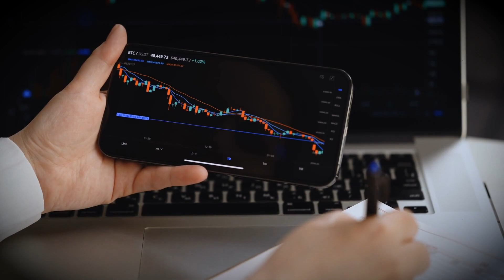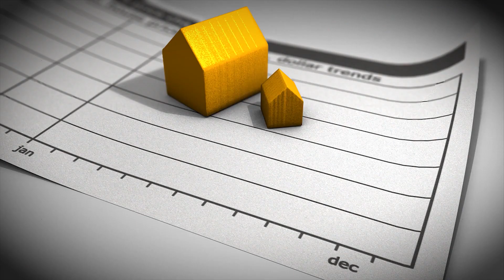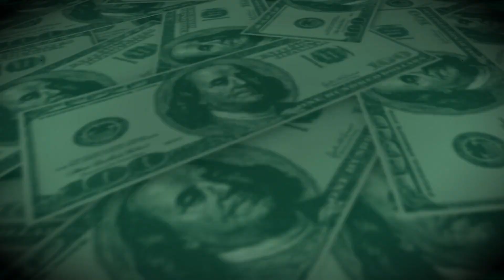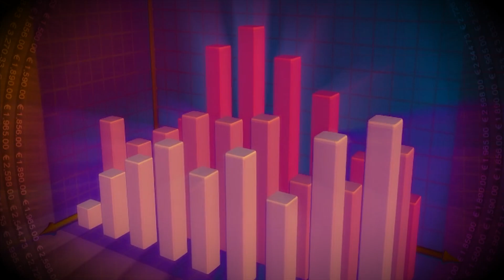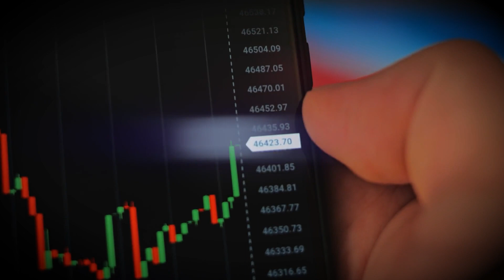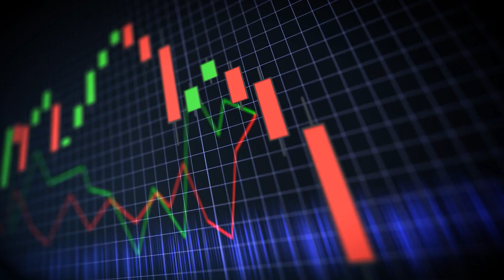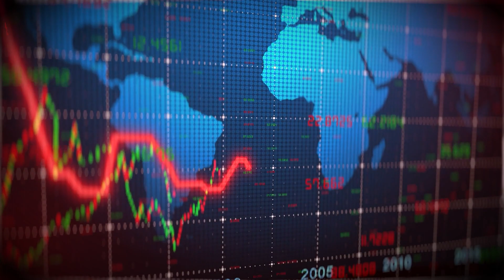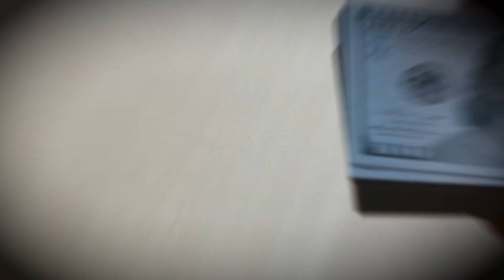Best Investment Strategies For Beginners 👌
Are you ready to level up your financial game? Well, listen up if you are new to this! Today, we're diving into the world of investment strategies that will have you investing like a pro in no time. But remember, a good investment strategy often takes a lot of time and is not considered a get-rich-quick scheme. But, as with any strategy, it is critical to note that if you invest in market-based instruments such as stocks and bonds, you may lose money in the short run.

00:00 Intro
00:47 Why start investing at young age?
02:11 Pay off high interest debts
02:30 Create an emergency fund
04:07 Nr 1 - Buy and hold strategy
05:44 Nr 2 - Buying Index Funds
07:24 Nr 3 - Index and a few strategy
08:48 Nr 4 - Income Investing
10:23 Nr 5 - Dollar Cost Averaging
11:37 Outro

★★★★★ You can also watch the Following Related Videos on Money Mindfuck ★★★★★